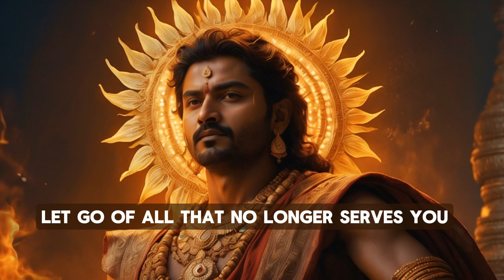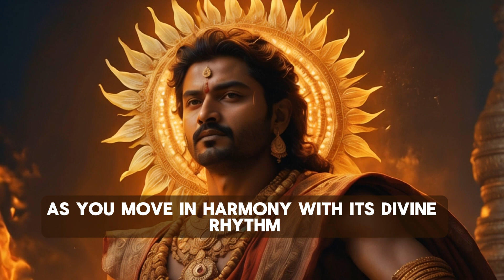Sunday Celebration: Embrace Surya's Radiance and Feel the Sun's Inner Power 🌞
Join us for a quick yet powerful 4-minute meditation honoring Lord Surya, the Sun God. 🌟 In this short session, we’ll guide you through breathing exercises, a visualized Sun Salutation, and gratitude affirmations. Let Surya’s light fill your heart and bring peace to your day. Perfect for a mindful Sunday reset! 🙏✨

Welcome to the official YouTube channel of 🌸  LofiBuddha.com, where tranquility and melody come together. 🌸🎶 Here, we blend the ancient wisdom of Buddha with the calming vibes of LoFi music, creating a unique soundscape that promotes peace and mindfulness. Our channel offers a diverse collection of tracks, each carefully curated to provide a serene backdrop for meditation, relaxation, study, or simply a peaceful break in your day. 🧘‍♂️✨

Dive into our world of soothing sounds and visual aesthetics that embody the essence of Zen. From peaceful nature scenes to abstract art, each video is an audio-visual journey designed to calm your mind and uplift your spirit. Whether you've long followed Buddha's teachings or are just seeking a moment of tranquility, our channel is a sanctuary for all.